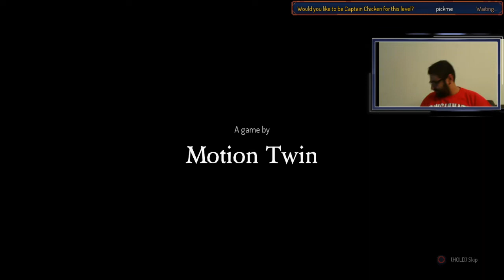it was my birthday last week so i got hype during dead cells twitch integration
Can't find the screenshot of the build, but here is part of the run I did for my live stream last week. Enjoy!

Intro/Outro Credit: Bring me the Horizon - in the dark (Instrumental) by EvilClown